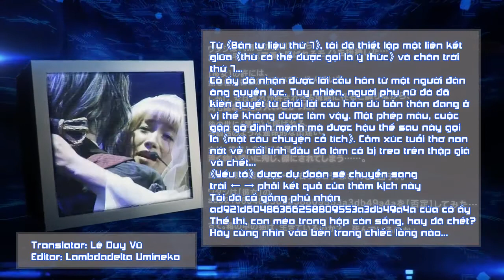[leduyvu][SH][Nein] Vietsub - Wasure na Tsukiyo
This video is not owned by me, it is owned by Revo / Sound Horizon / Pony Canyon Inc
I only own this video's subtitles
I pledge not to use this video for commercial purposes